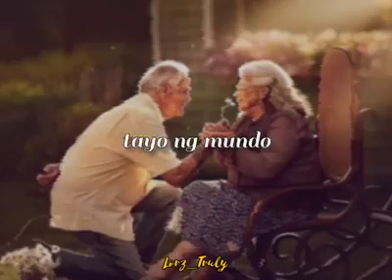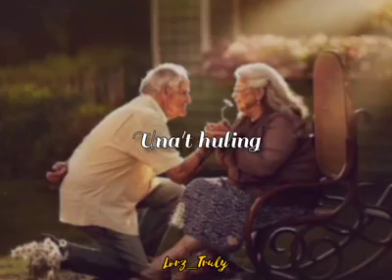Sana all....Sana ganito lahat ang pag-ibig..... 😉😉😉meron palang forever 💑